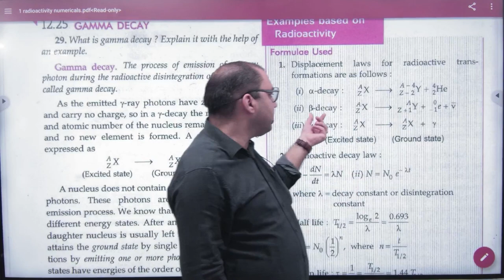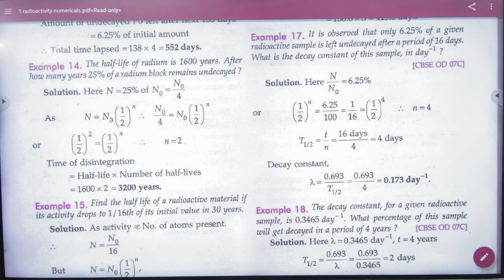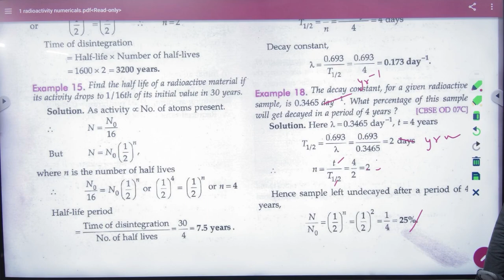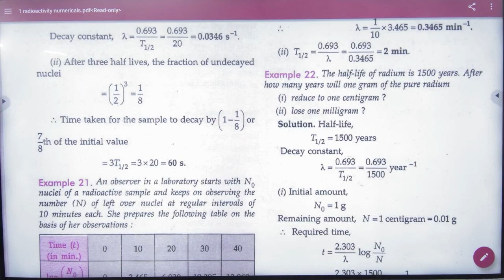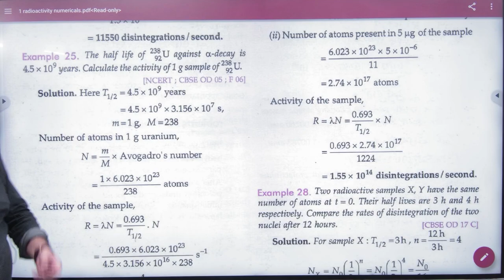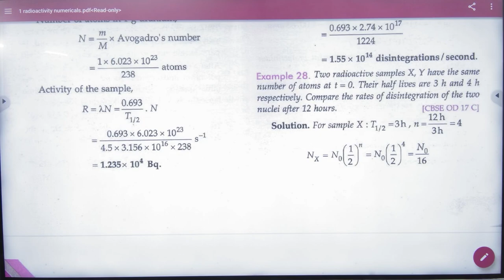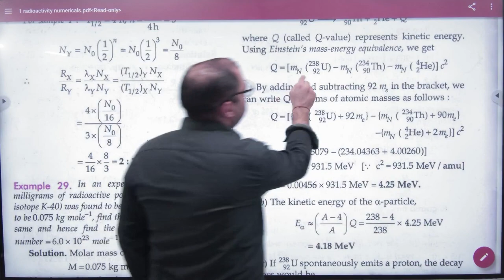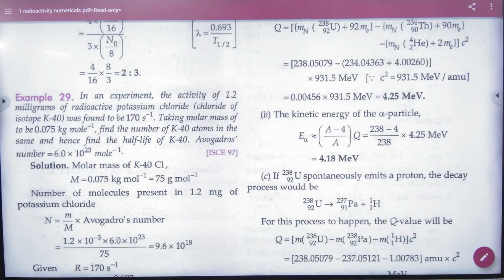1 Radioactivity numercials